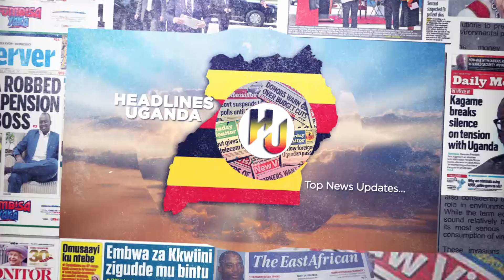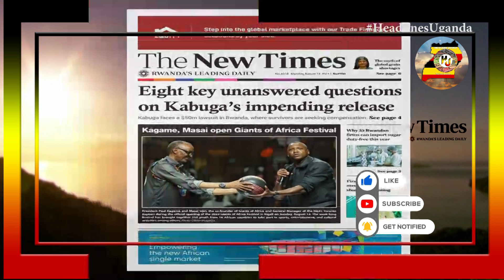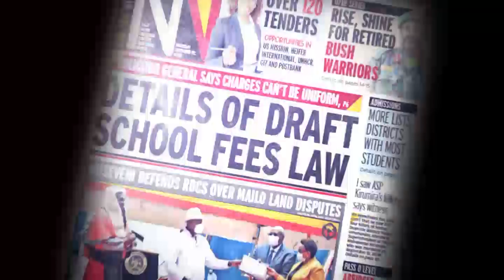HEADLINES UGANDA.14TH.AUGUST.2023.EAC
Daily Monitor.
Boda bodas lose bikes over loans. Bishop tells MPs to stop witch craft as speaker Among unveils new Bukedea house.

New Vision.
Government increase slots for vocational scholarships. UCDA unveils plans for instant coffee processing plant. High expectations as General Muhoozi arrives in Teso.

The Standard.
US hands in Ruto, Raila talks. Kenyans in Madera stranded as travel costs rise.10 year wait to hit revenue targets.

Health and science.
Rising above rejection. Ovarian cancer: Research shows some careers including hairdressing puts women at risk.

The Citizen on Saturday.
15 Banks vanish in 5 years. CRDB Marathon raises shillings 1 billion. Mining set for fresh boom amid increased investment. Kilindi farmers up in arms over lumbesa trickery.

The star.
Dialogue: Raila, Ruto meet US senator. State to grow NSSF savings, stop external borrowing, says President Ruto.

The standard.
KEBS denies involvement in tendering process of substandard LPG cylinders; says diamond mark of quality is voluntary.

Eight key unanswered questions on Kabugas impending release. President Kagame ,Masai open giants of Africa Festival.

The star.
I told Raila that if he was relying on the deep state to deliver the election for him, he was going to deep state at that time was completely incompetent.

Vision quote.
Ignore economic pressures and ban cannabis and khat sales.  Data from Butabika hospital showed that 25% of young adults were admitted for alcohol problems.

The standard.
Ruto: Why the price of sugar has doubled in past weeks. From shillings 155 per kilogram in January to shillings 260 in August.

The star.
Checklist for application for scholarship and loan. For your university and TVET education. KCPE and KCSE index numbers and year of examination.

I was born here Rwanda, I grew up in Uganda. My wife was born in Burundi, we met in Kenya, and we are here .So, Africans that’s who we are.

Vision quote.
Plenary: Speak only when it’s necessary. Sometimes it’s okay to keep quiet and learn. You can’t be knowledgeable on all issues.

Uganda reaps three medals from Trinidad and Tobago. Plenty of goals as Premier League starts. BUL vows to flatten Villa in super 8.